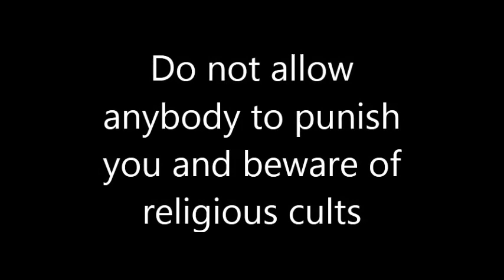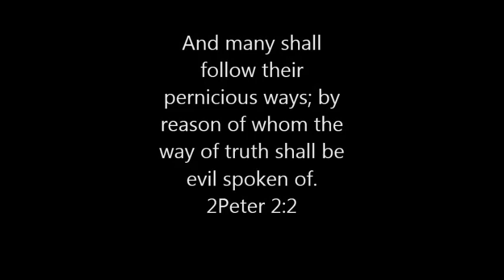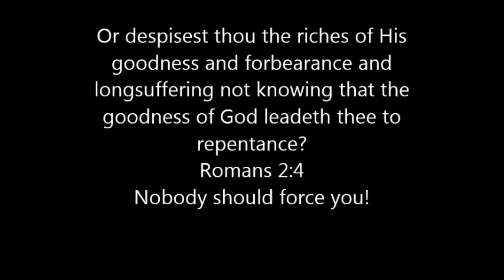Sam Mullet and cults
This is a short sermon from one our events in downtown Cleveland, Ohio at Public Square from 10/20/2012: Beware of "leaders" and cults that try to put you in bondage.

"You have your laws on the road and the town — if somebody doesn't obey them, you punish them. But I'm not allowed to punish the church people?" Mullet told The Associated Press last October.